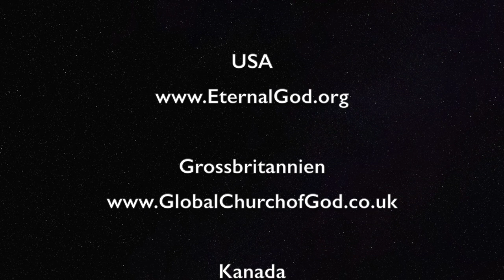Die Kosten überschlagen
Was genau bedeutet es, “seine Kosten zu überschlagen“?
Eine Frage, die man zwar zu Anfang seiner Berufung hört und sich darüber Gedanken macht, aber versteht man es auch und weiss, was es bedeutet?Und was macht man, wenn man die Kosten nicht überschlagen hat?